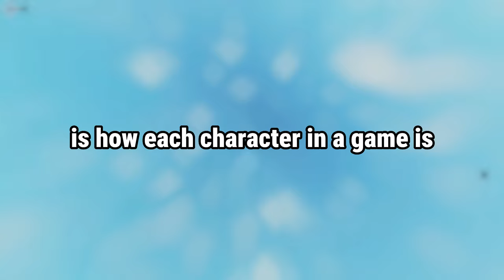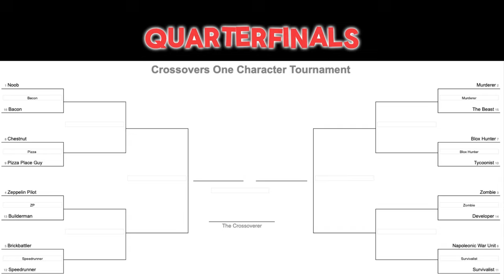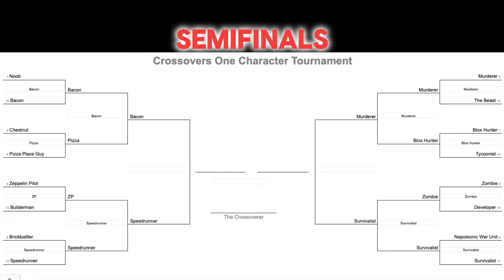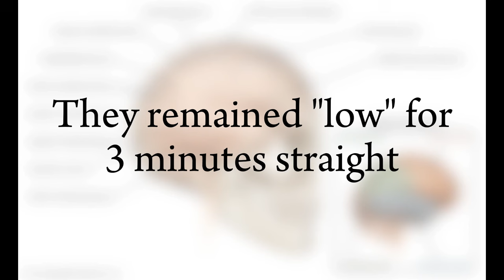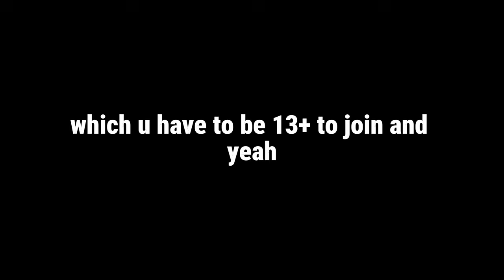The Crossovers One Character Tournament for 15,000 Robux | Roblox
This is the edited video of the tournament, if you want to see the full, no cuts version which is a bit more boring,

16 Discord members were manually picked for this event, a bracket tournament where 2 contestants cant choose the same character! Prizes are 1st place: 15,000 Robux + role
2nd Place: 4,000 Robux
3rd Place: 1,690 robux
This is the second tournament hosted by Crossovers
Crossovers is a game developed under Snap Shot Studios and developed by Snoogle (@SnoogleBrosPlayz)
Crossovers is a fighting game mainly for fun (not too competitive) with combos, and a basic movement system.  This game also has an amazing OST, with a few songs being remixes of classic Roblox songs like the Great Strategy, Happy Home in Robloxia, and the SFOTH theme (Plastic Men and Iron Blades).
It is a fighting game with playable characters based on other Roblox games, and the game is filled with a truckload of references. You have characters and maps based on Natural Disaster Survival, Chaos Canyon, Doomspire Brickbattle, Tycoons, Roblox Studio, Murder Mystery 2, Speedrun 4, Zeppelin Battles or Zeppelin Wars, classic Roblox, Builderman, Obbies, Zombie Attack, Cartride games, Work at a Pizza Place, Napoleonic Wars, Blox Hunt, and more to come.
coems

0:00 - Tournament Info
0:41 - Matchups

9:43 - Quarterfinals

18:11 - Semifinals

22:14 - Finals

24:38 - Third Place Decider Round